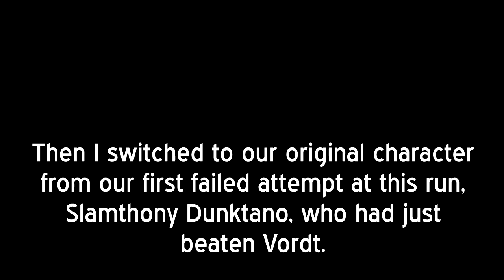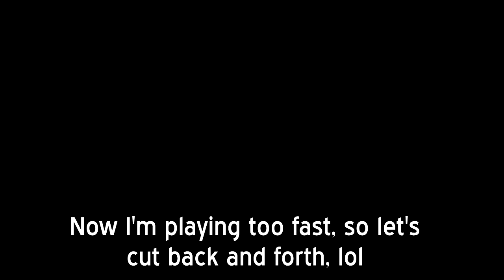Digi Bros Do Dark Souls 3, Episode 0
The first 3 episodes of our Dark Souls 3 let's play had broken video, so I haphazardly stitched together footage of me trying to recreate what happened over the original audio.